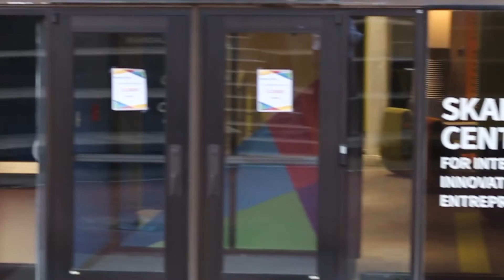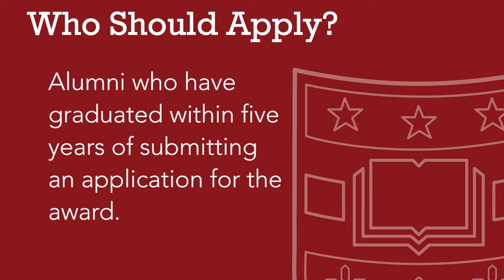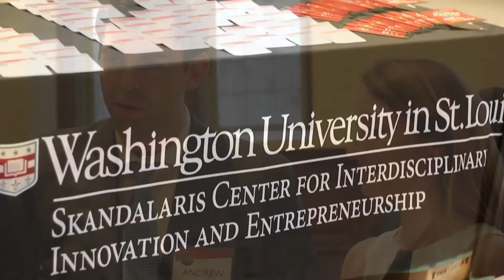WashU Global Impact Award: Hear from the Donors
The Suren G. Dutia and Jas K. Grewal Global Impact Award invests up to $50,000 annually in individuals and high-growth entrepreneurial ventures that apply technology for developing for-profit/nonprofit solutions that spur economic growth and catalyze social change.

The award is open to all Washington University in St. Louis students, postdoctoral researchers, and recent alumni who are creating ventures that are scalable, sustainable, and quick-to-market with proof of concept and a broad impact.